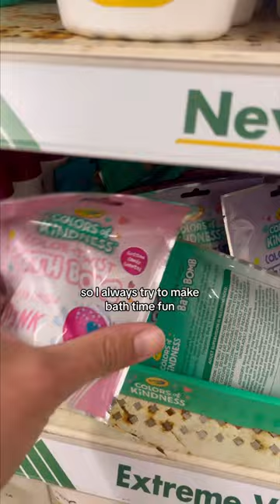Do you like dollar tree, dollar general or 5 and below better?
Video description: solo parenting, shopping, going grocery shopping, dollar store, shopping on a budget, how to save money, newborn phase, dad of 3, get ready with me, day in my life, vlog, family vlog.